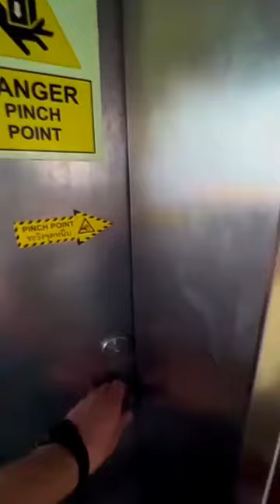Jackup Rig view from supply boat